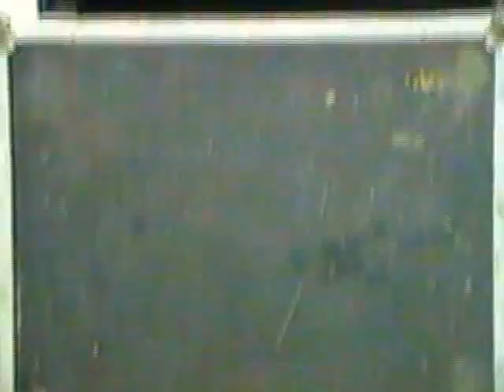Erwin Troost vs Lungdung hellbellies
1996,Erwin Troost interviewt de Lungdung Hellbellies voor Omroep Eindhoven.
Camera en editing: vidibarth